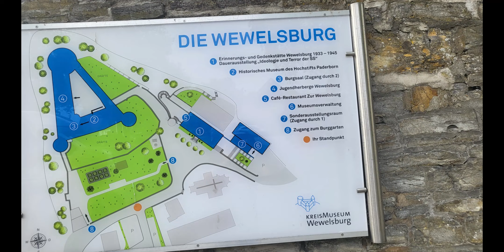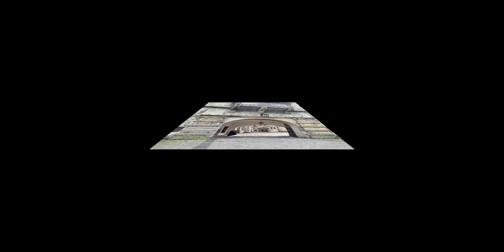Mit dem Wohnmobil zur Wewelsburg: Burg, Geschichte & mystische Orte! 💥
In diesem Video nehmen wir euch mit auf eine spannende Reise zur Wewelsburg im Paderborner Land. Mit unserem Wohnmobil erkunden wir die geschichtsträchtige Burg und tauchen ein in ihre faszinierende, aber auch düstere Vergangenheit.

Neben Informationen zur Burg selbst, zeigen wir euch auch den Wohnmobil-Stellplatz direkt vor der Burg und geben euch Tipps für die Umgebung.

Seid dabei, wenn wir die Wewelsburg erkunden und euch alles Wissenswerte über diese einzigartige Burg erzählen!

Zusätzliche Informationen:

Öffnungszeiten: Dienstag bis Freitag 10:00 - 17:00 Uhr, Samstag, Sonntag und Feiertage 10:00 - 18:00 Uhr (letzter Einlass 1 Stunde vor Schließung)
Eintrittspreise: Erwachsene 8,00 €, Ermäßigt 4,00 €, Kinder und Jugendliche bis 17 Jahre frei
Adresse: Burgwall 19, 33142 Büren

Park- und Stellplatz: 33142 Büren - 4 Burgwall
Kostenloser Parkplatz mitten im Ort und direkt neben der Wewelsburg. Teilweise unter Bäumen. Untergrund gepflastert und größtenteils leicht schräg.
Preis der Dienstleistungen
Gratuit
Parkgebühren
Gratuit
Anzahl der Plätze
6
Geöffnet/Geschlossen
Das ganze jahr geöffnet